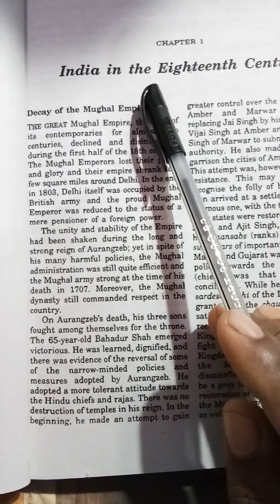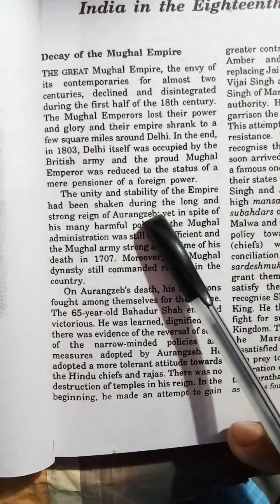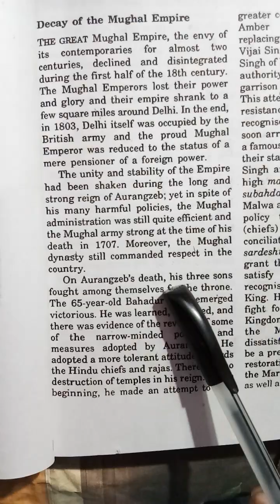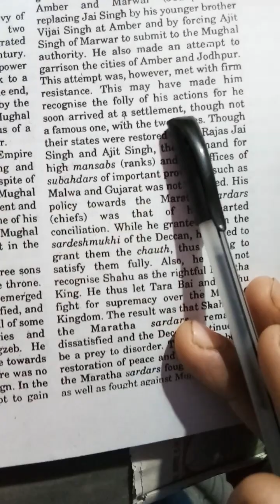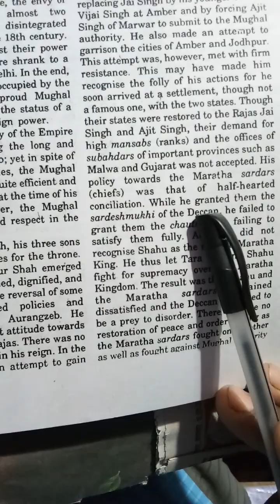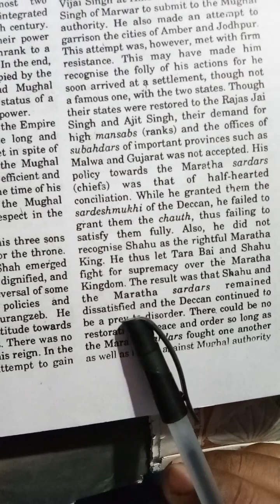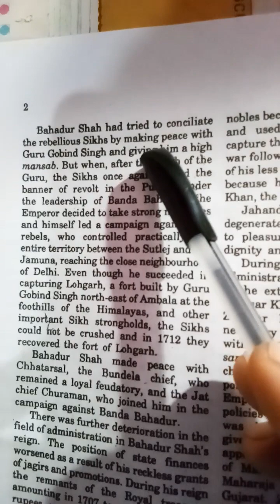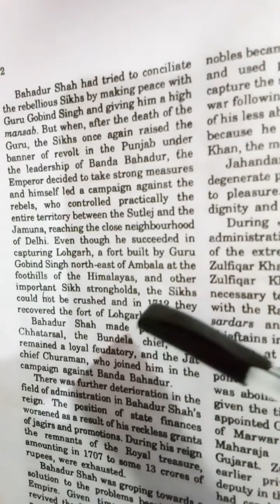India in the Eighteenth Century Modern India Chapter 1 Decay of the the Mughal Empire